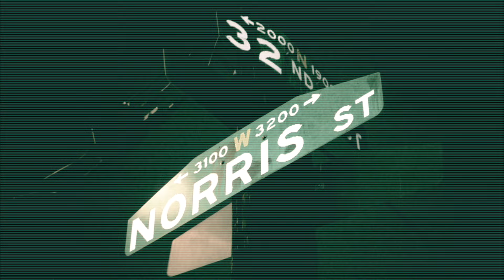Jay Huff - OOOuuu Freestyle / Sicko - SMS Freestyle Directed by Radio Syheem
Jay Huff
Sicko The Great